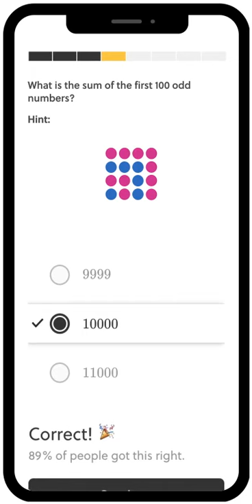Brilliant.org website.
The best website for students to learn science in an interactive way.